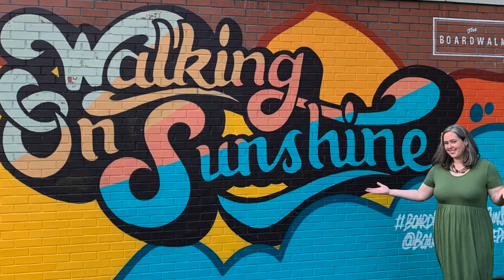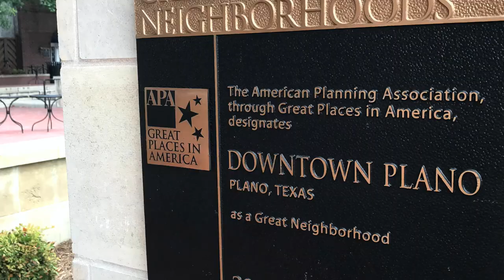Why Everyone is Moving to PLANO TEXAS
Named one of the safest places in the US, it's no wonder so many people are making Plano their top moving destination. With great schools in the area, major businesses moving their headquarters here, and so many things to do, it makes Plano the ideal place to live, work, and play.

💙 Planning a move to Texas? Or moving to the Plano area?
💙 LET'S CHAT...

Some of the KEY ITEMS in this video:
📌 Area Info
📌 Property Taxes
📌 Housing Types
📌 Commute TImes
📌 Schools
📌 Top Neighborhoods
📌 Things to do in the area

I’m a full-time Realtor® in the Dallas, Texas Area. My personal drive and "go-getter" attitude come from my parents, who owned the Casa Linda Bakery in Dallas for over 20 years. I graduated from Texas A&M University in 2005 with a Batchelor of Science in Education. My passion for education continues into my real estate career. I LOVE helping others understand and navigate the real estate process with ease. Currently, I am happily married, have 6 beautiful children, and reside in McKinney, TX.